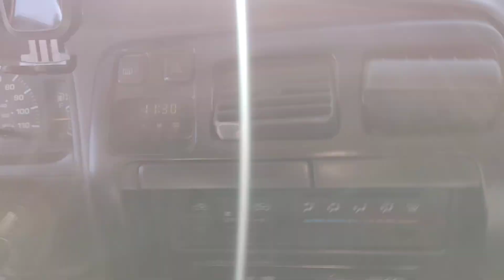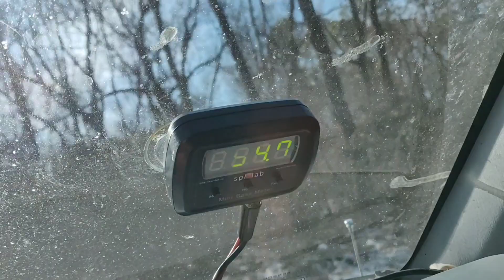Deaf Bonce DB4518 - METER SCORE + BRUTAL DEMOS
Deaf Bonce DB4518
Crossfire XT8K
PowerBastards 240a Alt
45ah CMAX

Really stoked I got to test out this monster sub!